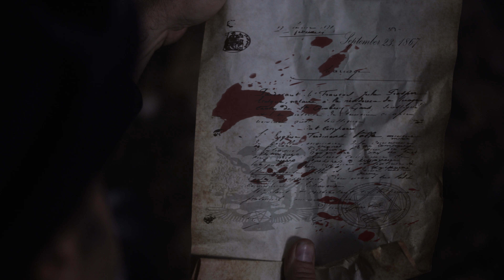Scroll Burn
Responsible for motion tracking text onto scroll, create date lettering, and generate fire/burning particle for date transition.